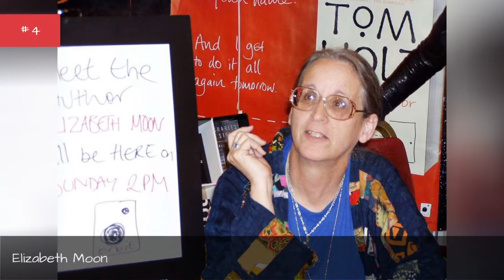Famous Female Soldiers 🤩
List of famous female soldiers, listed by their level of prominence with photos when available. This greatest female soldiers list contains the most prominent and top females known for being soldiers. There are thousand of females working as soldiers in the world, but this list highlights only the most notable ones. Historic soldiers have worked hard to become the best that they can be, so if you're a female aspiring to be a soldier then the people below should give you inspiration. List below includes Elisabeth Eberl, Jrdis Steinegger and more people. While this isn't a list of all female soldiers, it does answer the questions "Who are the most famous female soldiers?" and "Who are the best female soldiers?"...more
0:00 - Intro
0:00:08 - Petra Majdi
0:00:15 - Elizabeth Moon
0:00:22 - Snjeana Peji
0:00:29 - Katrina Hodge
0:00:36 - Tammy Duckworth